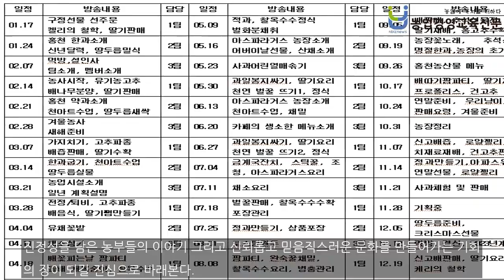스토리가 있는 농부들의 라이브커머스 '홍천에 핀 농부마켓' 레디액션!!!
홍천군농업기술센터의 강소농 과정은 실천을 중시하는 교육방침으로 농업경영체가 교육을 이수하고 나면 농장에 적용할 수 있기를 목표로 하고 있다. 2021년 강소농 경영개선실천교육은 처음에는 농부시장을 농부의 손으로 만들고 운영하는 것을 목표로 시작되었지만 코로나의 등살로 중도에 교육목표를 '라이브커머스'를 배우고 익혀 실제 매출이 일어날 수 있도록 조정한 바 있다. 하여 1년동안 농부들의 라이브커머스를 진행하며 실제 운영까지 해 보았지만 무엇인가 ...

농업경영교육신문
최시유 기자